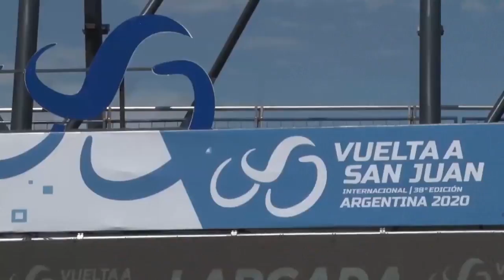El francés Barbier se adueñó de la primera etapa de la Vuelta a San Juan